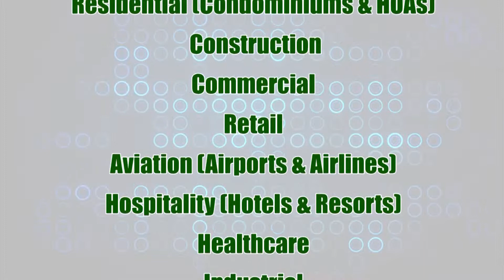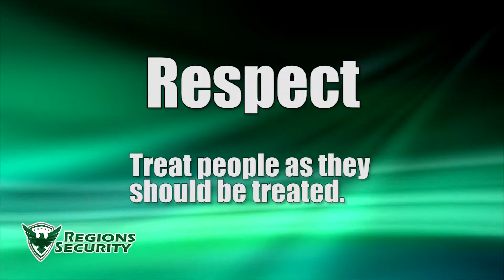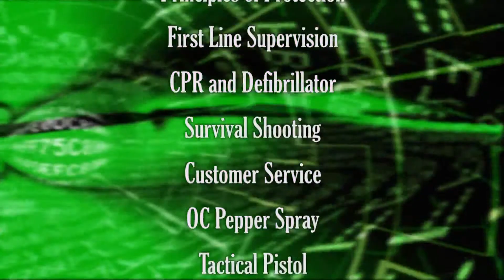Regions Security Services .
Hello, Were currently Recruiting Security Officers all over Miami Dade And Broward  County . IF interested please contact the main office in Doral 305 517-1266.  Toll Free number . Ref By Security Officer antauan diaz .